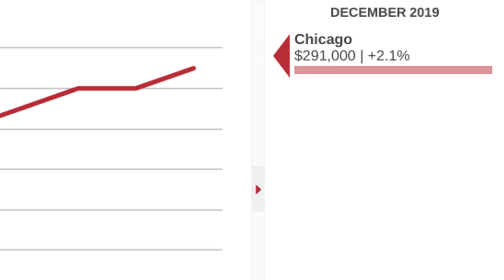Cost of Living in Chicago - Buying a home vs Renting a home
Hi, I'm Anant Deoras "AD" a Chicago Realtor® with eXp Realty. I use video to entertain and educate consumers looking for a trusted adviser to market/buy their Chicago home.  When I'm not involved with real estate you can find me explore my Lakeview East neighborhood or spending time with my family in the burbs.

Anant Deoras "AD"
Realtor® with eXp Realty
939 W. North #750 Chicago IL 60642